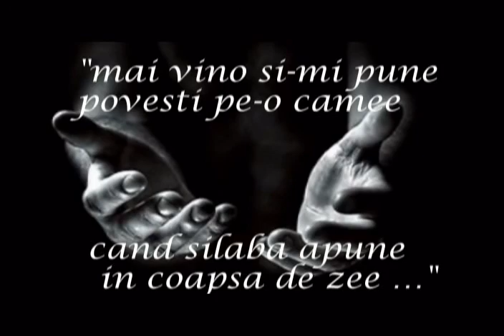ADI GEGIUC - VIS DE IUBIRE [ versuri Lelia Mossora ]